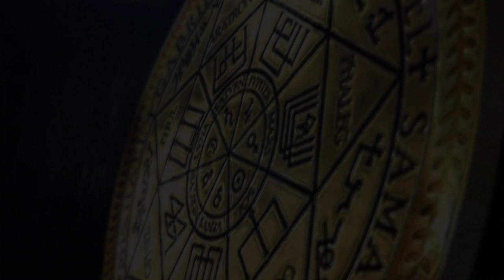Кольцо ящера на горле и его пепел | Рубрика - атаки на нас | ARGO VP2 регрессивный гипноз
✅ По всем вопросам о сеансах и услугах, обращайтесь к администратору Ольге в Телеграм Рубрика - атаки на нас. В связи с нашей работой, мы, ARGO VP2 регрессивный гипноз, часто подвергаемся нападкам темных цивилизаций, а также всякого рода "коллег по цеху". К сожалению, они не понимают, чем для них такие "визиты" заканчиваются. Это видео было записано в августе 2021 года. Описание видео: Ко мне сегодня под утро залез ящер. Понял это по мокрой подушке. Прожег своим лазером мою защиту (уже закрыли это слабое место) и накинул мне на горло кольцо и затянул ещё петлю на шее от накидки.
На физическом плане следующие ощущения: трудно дышать, глотать и говорить. Начали искать виновного - дело чести каждого Воина Света. Вытащили из меня кольцо на горле и упоротого ящера, пытавшегося мне ещё "втюхать" бредовую идею.
Эта хвостатая рептилия (предок рептов, кстати), меня хотела куда-то там "посвятить" и это, ещё должна быть и "честь для меня"... У меня, однако, было иное мнение по поводу ошейника и паразита в моём биополе и я уничтожил ящера и защитил, данные мне от Абсолюта, Свободу и Права.

И так будет с любым паразитом, как человеческого плана, так и космического.

0:00   Осматриваем мой фантом. Ищем подключки.
01:28 Сканируем фантом.
02:25 Притягиваем ответственного за "накидку и кольцо".
03:13 Обнаружен: гуманоид.
04:40 Гуманоид мимикрирует.
05:25 Разборки с ящером.
08:14 Шар Атмана.
09:30 Как случилось проникновение?